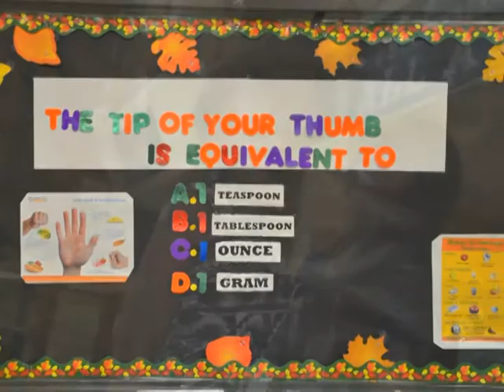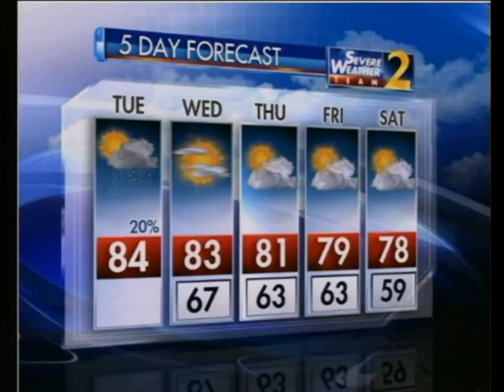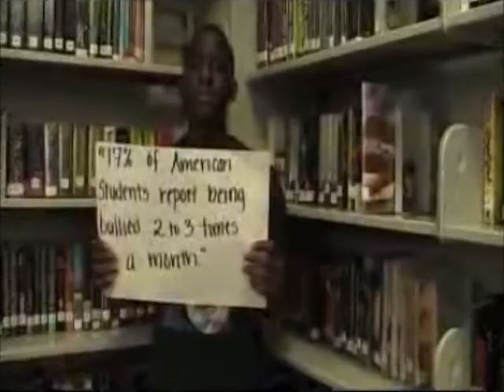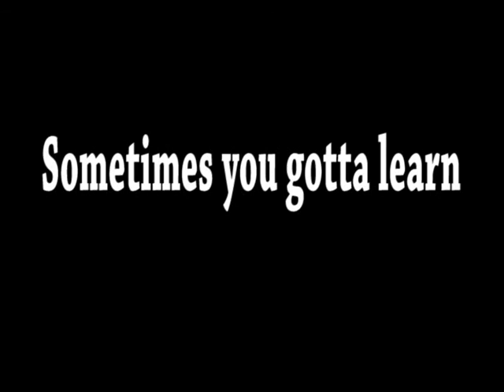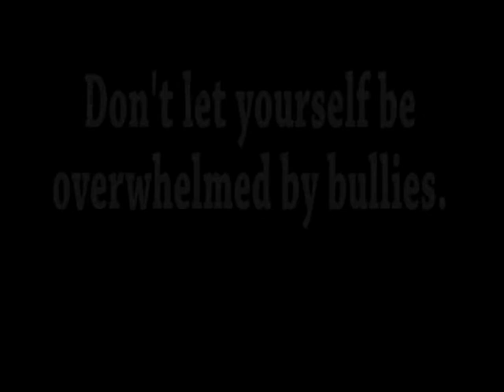The Shiloh High School 120 News Show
Broadcast from Shiloh High School and replayed at 10:21, 10:51, 11:21 and 11:51 on Tuesday, Thursday and Fridays on Channel 2 of our school broadcast feed.